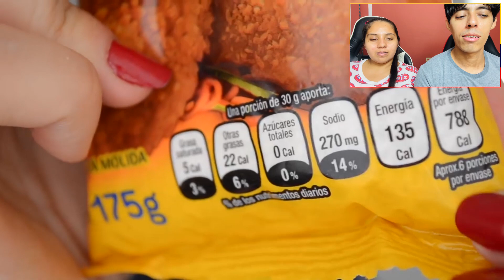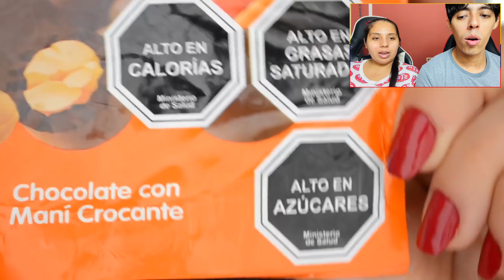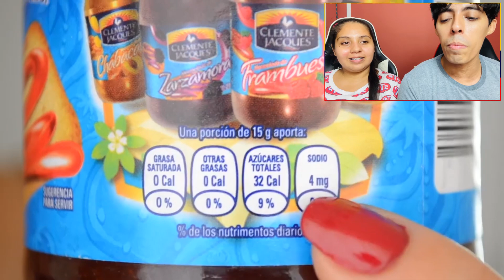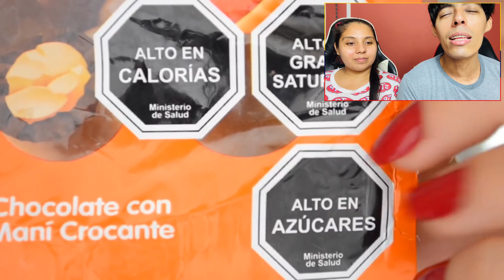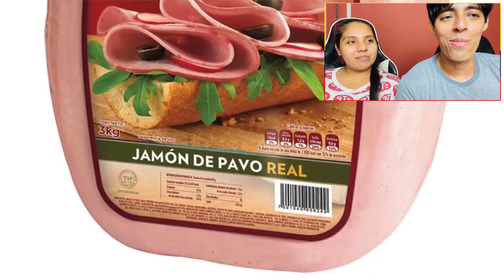🇨🇱 🇲🇽 CHILE Vs. MEXICO / DIFERENCIAS CULTURALES entre MÉXICO y CHILE /